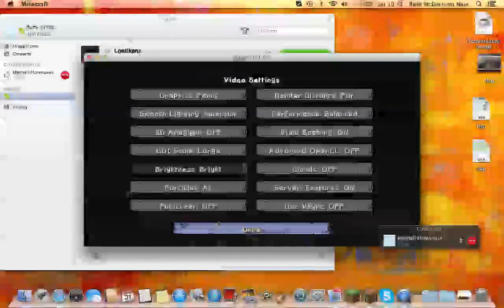Me and Mitchell Morehouse! loot pvp 3)